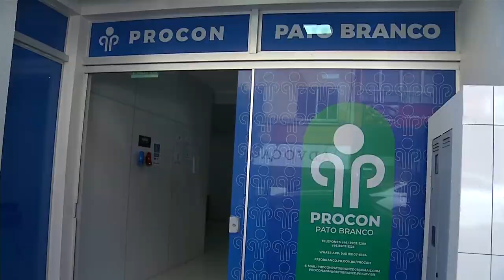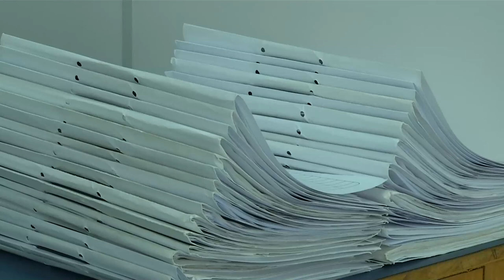PROCON de Pato Branco mudou de endereço